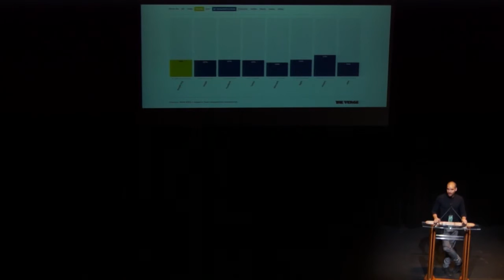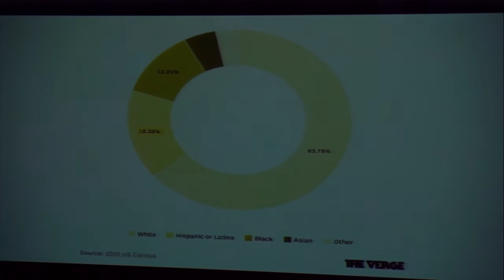Gabe Valdivia, Facebook - Why Silicon Valley Loves Cuban Sandwiches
Facebook product designer Gabriel Valdivia shares his journey from Cuba to Silicon Valley through Tampa Bay, Ad 2, and Facebook.